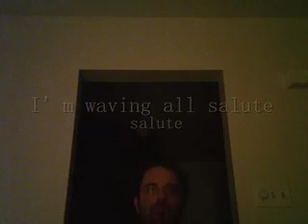Levitate Hit Joy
Headache24
from "Having you to walk with"  (2009) P572
Time: 03:53